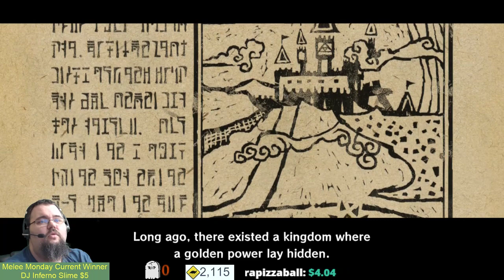Morning Korok Coffee - 3 - No matter what we get out of this I know, I know we'll never forget...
Take one frightened child, an abducted cleric for a wind dragon God, one kidnapped sister and combine in a volcanic shrine while stirring slowly. Proceed to add bomb plants and steep until well combined. That's what I'm almost certain we have planned this morning! Today we take on the rest of the second dungeon to find what these guys want with our new friends.

Morning Korok Coffee is a The Legend of Zelda: The Wind Waker playthrough start to finish, with all music and cut scenes. We play from 8:00 AM EST until 9:00 AM EST every day. Occasionally there'll be a buffet edition. This means that when 9:00 AM hits, however many likes plus live viewers on the video will extend the stream by that many minutes!

Our streaming Schedule:
Saturday through Friday 8 AM EST - The Legend of Zelda: The Wind Waker

Further more, we ABSOLUTELY want to thank Shadow132, Eric Peterson, Erin,Dweiu, RayneStormZ Mj Donuts, The Cubing Guy, Jesse Skillen, Artificial Straws, DJ Inferno Slime,  and Time to Deliver a Pizza Ball for supporting us this month! Your contributions enable us to improve the channel in ways that wouldn't otherwise be possible.